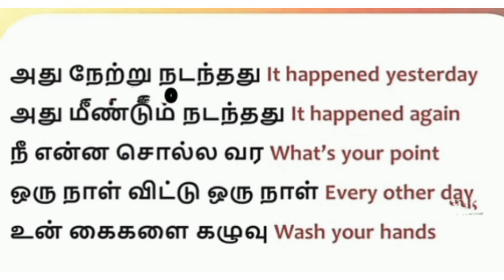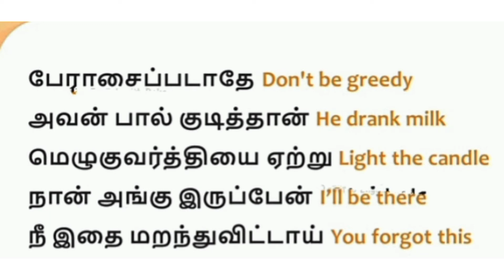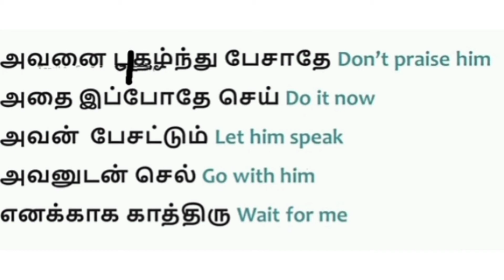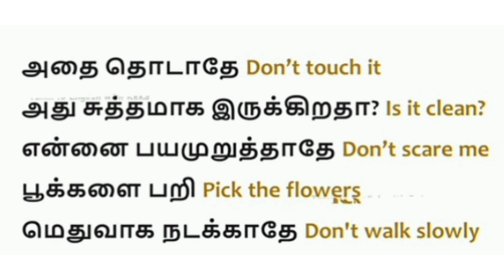3 word 25 sentences in english#25 sentences /3 words in eng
3 word sentences
#25 sentences /3 words in eng
learning english
english speaking practice
learn english
english sentences for daily use
#25 sentences in english